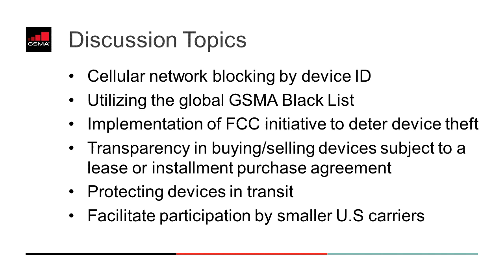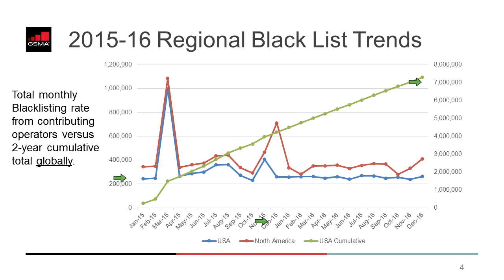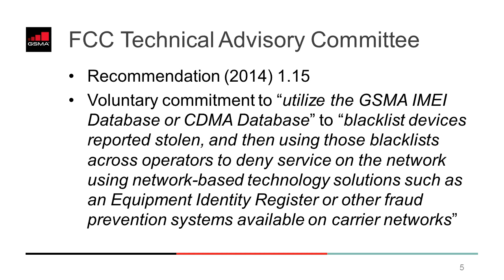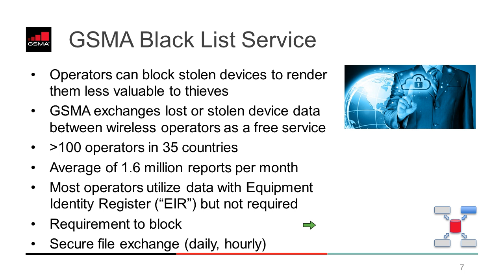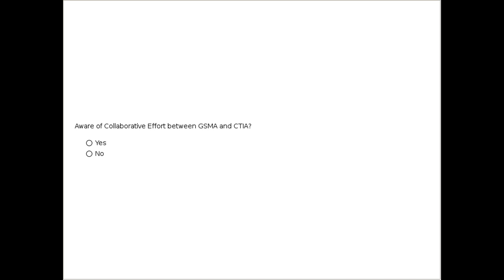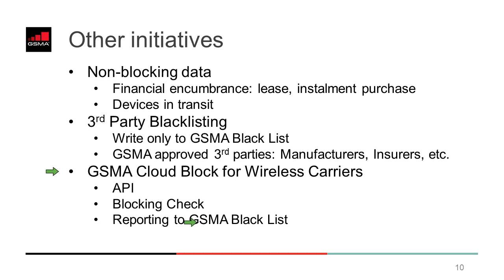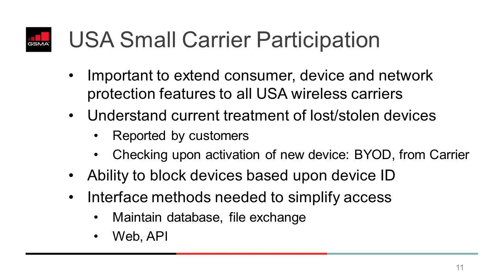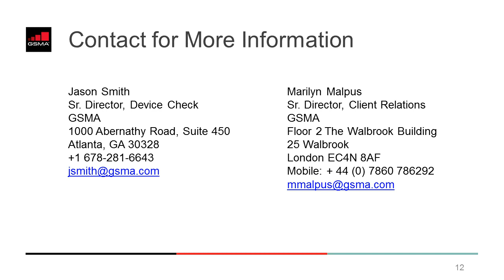Webinar RecordingMP4 GSMA Mobile Device Crime 2017/04/18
Webinar on Mobile Device Crime: RWA and GSMA joined together to host a highly informative webinar entitled, “How to Block Lost/Stolen Mobile Devices by Using Device ID (IMEI/MEID/ESN) and Global Black Lists.” The webinar was presented by Jason Smith, the Senior Director of GSMA Device Check. If you missed this webinar we encourage you to listen to the recording to gain new resources and insights into this important topic.